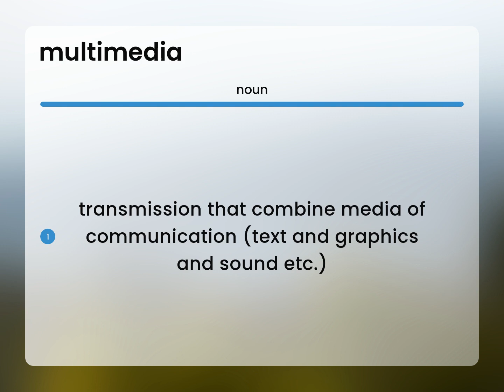Multimedia • MULTIMEDIA meaning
What does MULTIMEDIA mean?

Susan Miller (2023, March 9.) What is Multimedia?